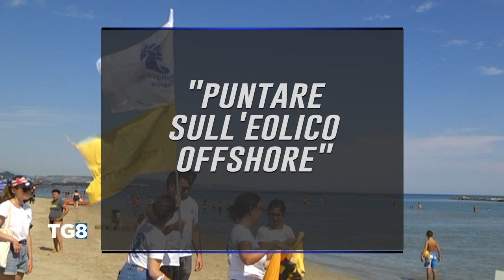Omicidio Pescara: Albi e Cavallito attirati in una trappola?